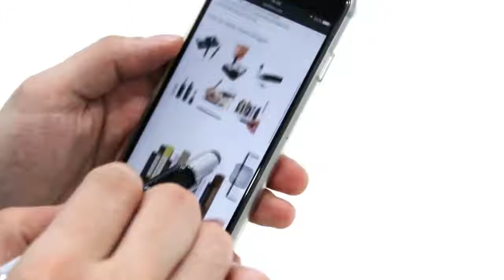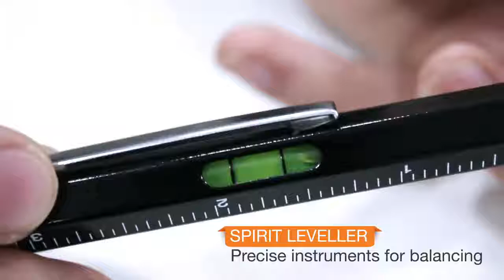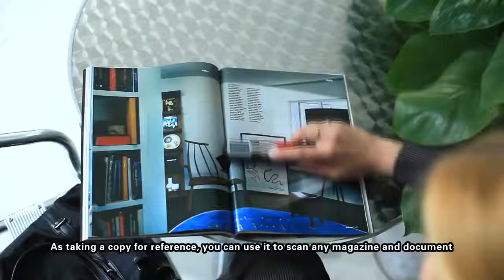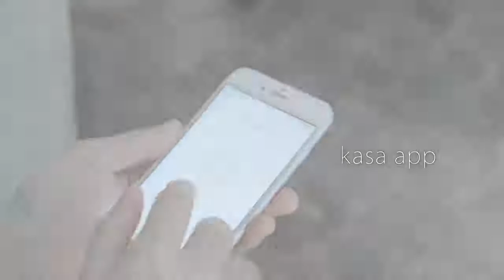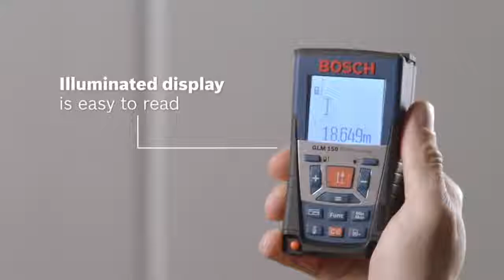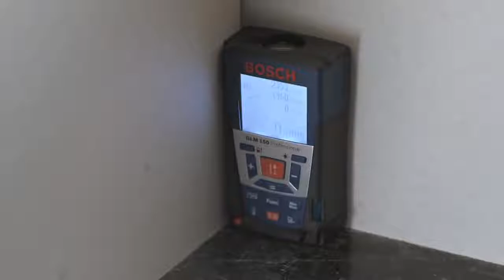5 GADGETS THAT WILL BLOW YOUR MIND